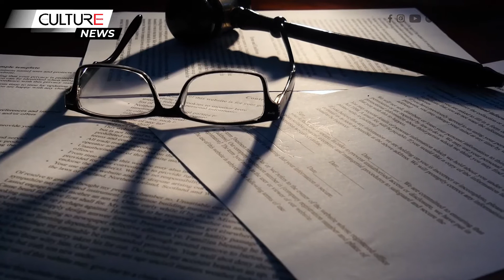Dùng cả trái tim để phán xét